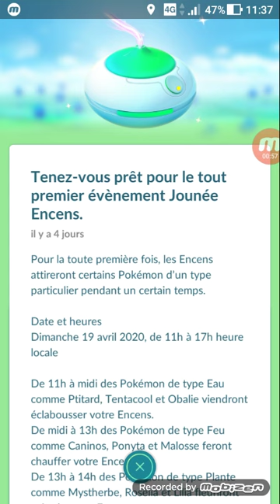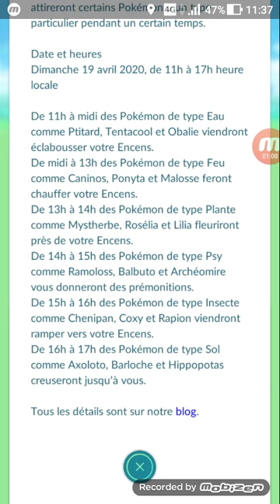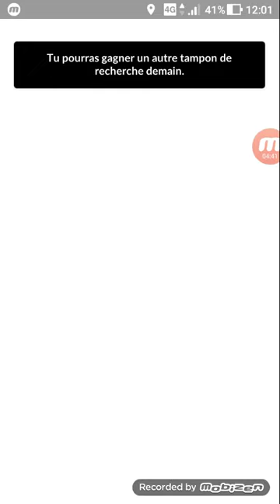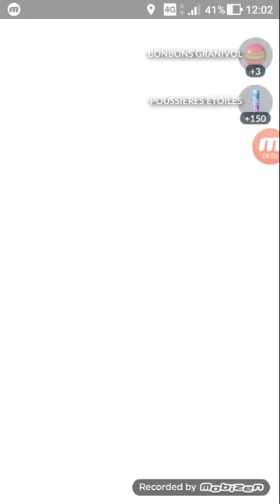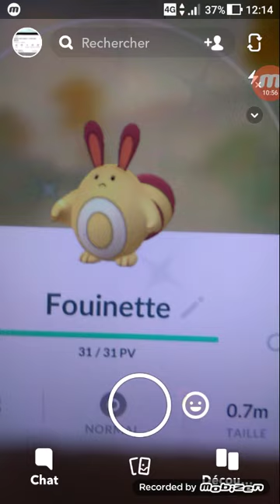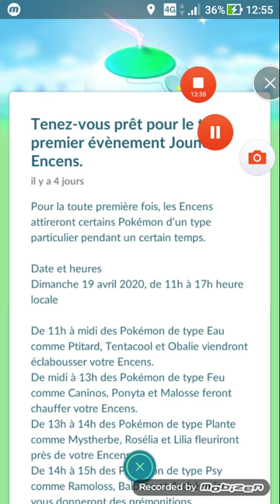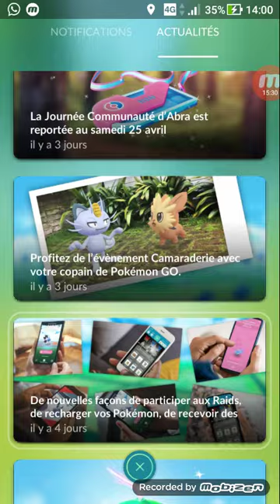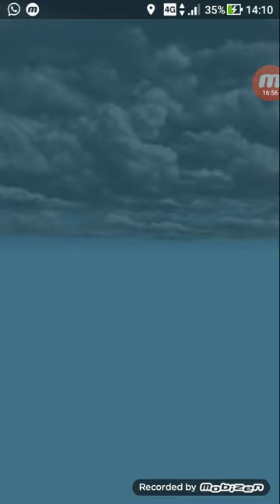Community Day encens à la maison (confiné) L'ets Play Pokémon Go #13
Pendant le confinement Niantic décide de nous offrir des encens pour une journée communaute

compte Instagram : cestmatteo

Chaîne secondaire ytb : C'est Mattéo Music